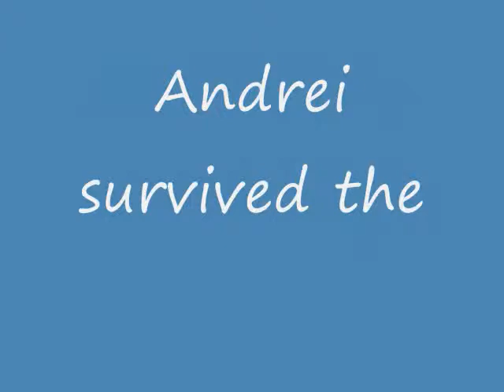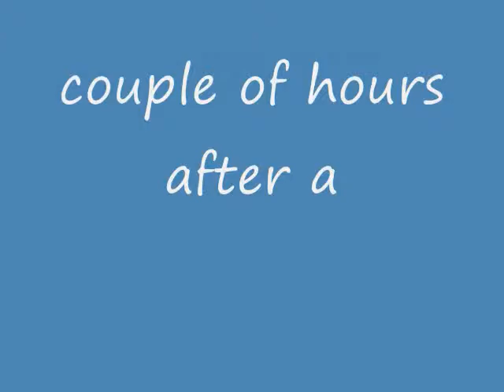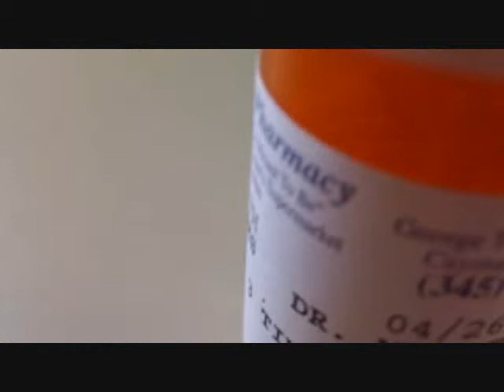Martin frobisher the movie